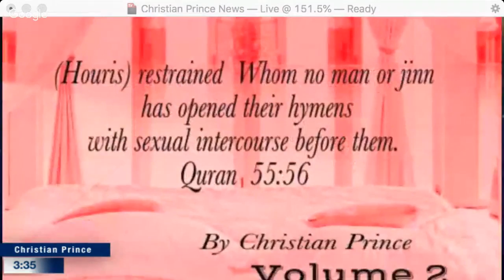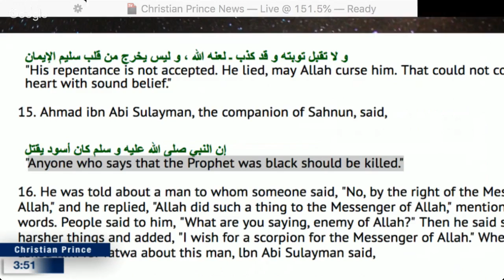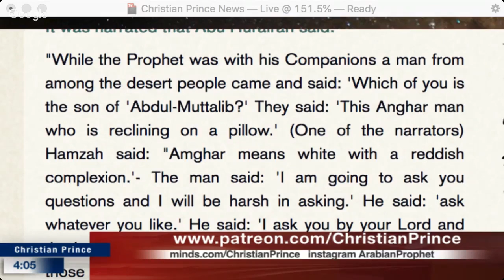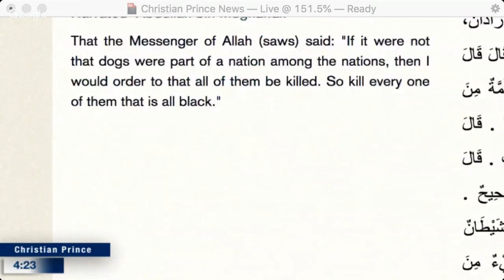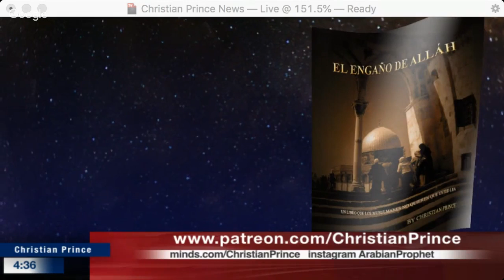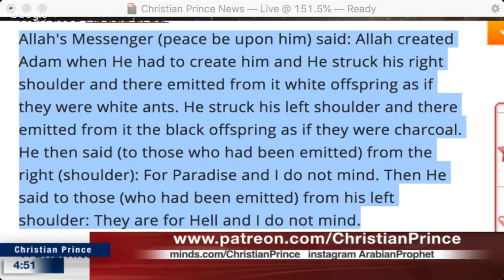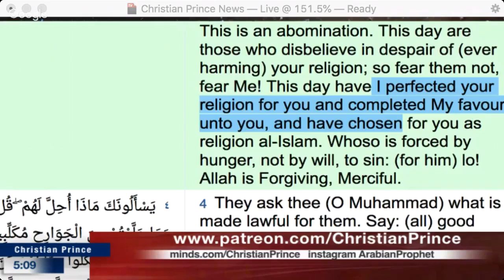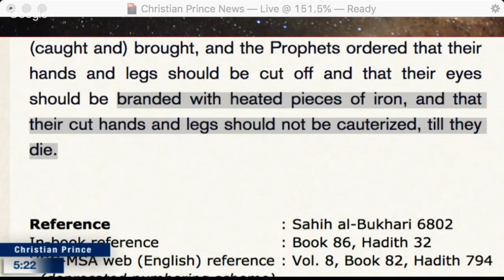Was Muhammad and Allah White supremaciest?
@Copyrights: ChristianPrince / The Arabian Prophet